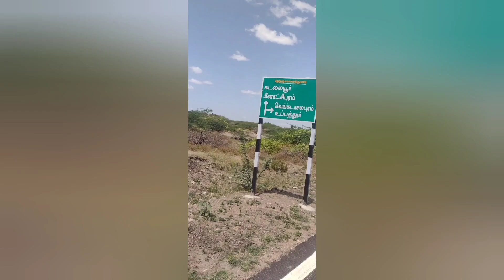புனித பரலோக அன்னை ஆலயம் travel